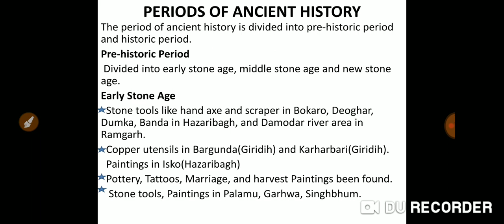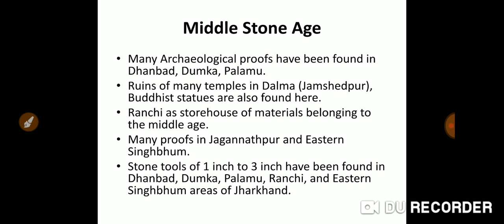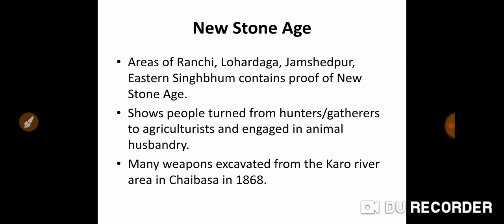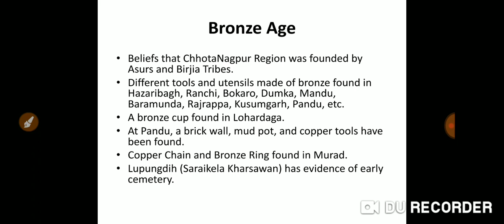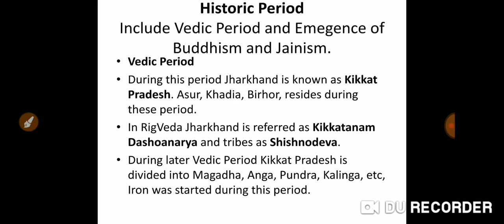JHARKHAND GK SERIES PART 2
ALL OTHERS JHARKHAND LEVEL EXAMINATIONS